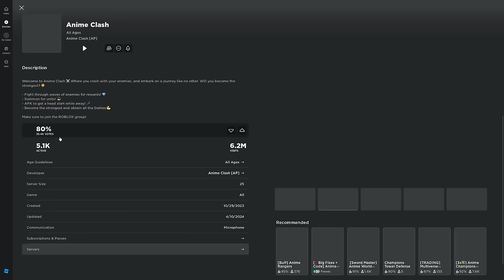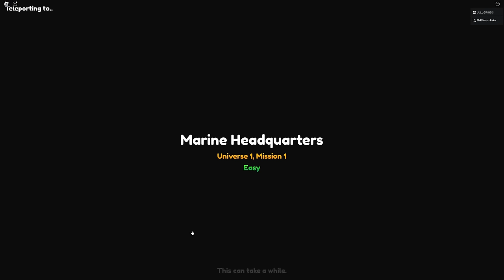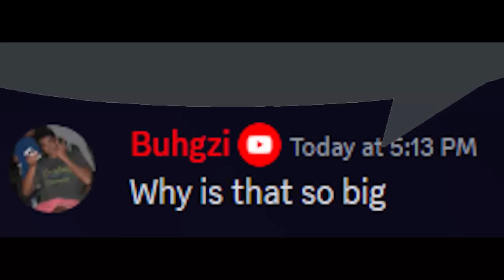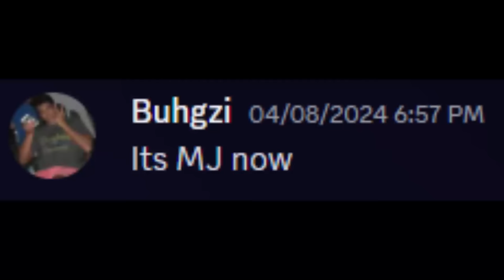we played anime trash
did anime clash flop? 🤓 guy in the vid @DYOGRINDS

Game Title: Anime Clash

Welcome to Anime Clash ⚔️ Where you clash with your enemies, and embark on a journey like no other. Will you become the strongest? 🌟

- Fight through waves of enemies for rewards! 💎
- Summon for units! 💫
- AFK to get a head start while away! 💤
- Become the strongest and obtain all the Deities!💪

Play Anime Clash Here!

erm hi Description Dweller! ;)